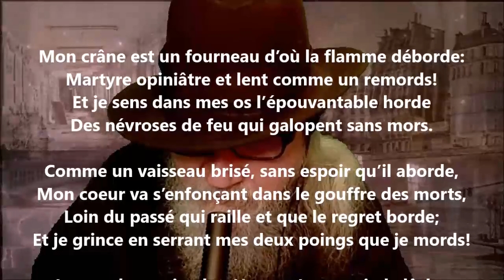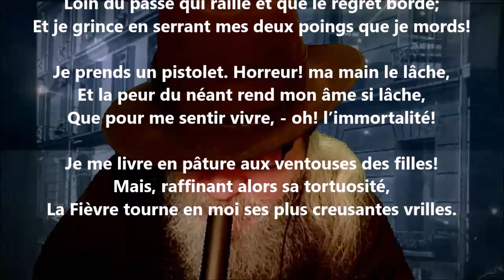La torture - Maurice Rollinat lu par Yvon Jean